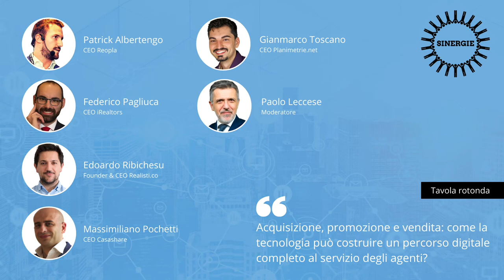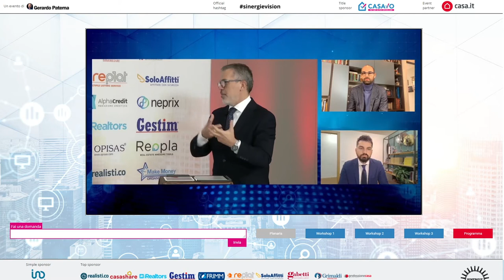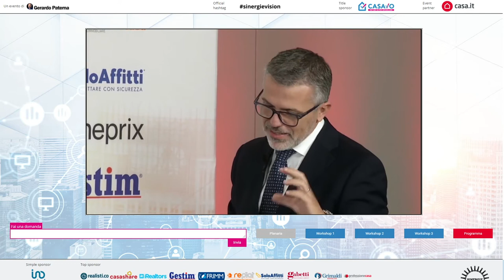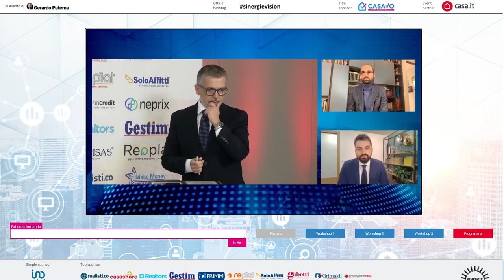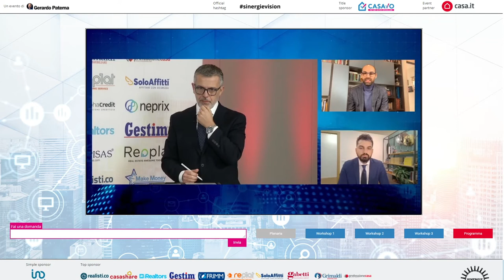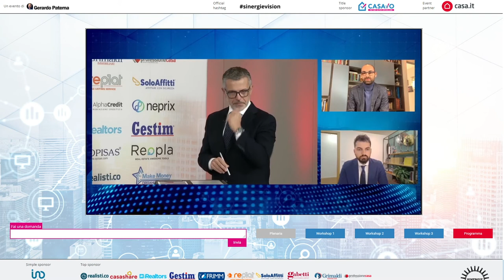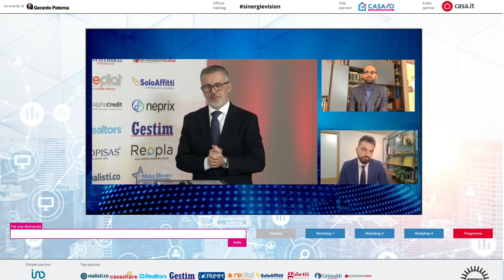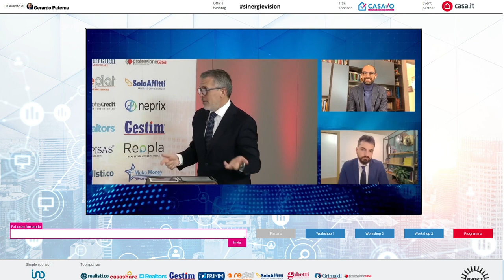Sinergie2020: Come la tecnologia può costruire un percorso digitale al servizio degli agenti?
A Sinergie 2020, l'evento dedicato all'immobiliare dei servizi, la seconda tavola rotonda titola: "Acquisizione, promozione e vendita: come la tecnologia può costruire un percorso digitale completo al servizio degli agenti?".

Moderatore: Paolo Leccese.

Ospiti
Da remoto: Federico Pagliuca, CEO di iRealtors, Gianmarco Toscano, CEO di Planimetrie.net.
In presenza: Patrick Albertengo, CEO di Reopla, Massimiliano Pochetti, CEO di Casashare, Edoardo Ribichesu, CEO di

Inciso: siete aziende giovani con un forte imprinting digitale. Entrate con due piedi nell'operatività dell'agenzia immobiliare: acquisizione, promozione, vendita. Come si costruisce un processo di lavoro digitale che possa affiancare la normale attività dell'agente? Quali limiti e resistenze trovate? Quali sono i benefici reali che derivano dall'adozione del digitale? L'obiettivo è quello di favorire una transizione verso il digitale consapevole e produttivo.

Domande
Patrick Albertengo
- Reopla lavora in un settore molto sensibile, quello dei dati. Qual è la vostra esperienza nella mediazione e quali differenze riscontrate rispetto al rapporto con l'interlocutore industriale (banche e società di valutazione)?
- In una ipotetica filiera di servizio di compravendita digitale, quali consigli dareste ad un agente evoluto che voglia mettere a frutto la potenzialità del dato? In che direzione sta andando Reopla?

Massimiliano Pochetti
- Casashare nasce come assistente virtuale per favorire l'acquisizione. Dopo anni di storia e pratica sul campo come vedete l'adozione di tecnologia da parte degli agenti?
- Rispetto al gigantismo dei portali di annunci e dei dati a loro disposizione, che ruolo possono giocare le startup "indie" come la vostra  nel percorso di digitalizzazione degli agenti?

Gianmarco Toscano
- L'abito fa il monaco e la presentazione è tutto. Come si colloca il vostro servizio rispetto alla creazione di valore nella mediazione?
- Le presentazioni sul web non sono sempre esaltanti, eppure il cliente finale ha bisogno di chiarezza e cura anche in questo ambito. Quali suggerimenti daresti ai virtuosi della mediazione?

Federico Pagliuca
- Il Covid19 ha fatto scoprire l'esigenza di una gestione contrattuale a distanza. Dopo il boom registrato durante il lockdown quanta strada c'è ancora da fare perchè la firma digitale sia intesa come standard e non solo come utility occasionale?
- Qual è la visione d'insieme di iRealtors riguardo alla transizione dell'operatività degli agenti immobiliari verso il digitale? Dovendo tracciare una road map da dove partiresti?

Edoardo Ribichesu
- In 5 anni Realisti.co ha portato sul mercato uno standard di successo per le visite virtuali. A ruota sono entrati nel mercato anche i portali di annunci immobiliari. Perché l'innovazione è quasi sempre figlia degli outsider?
- Come si inserisce la visita virtuale sia nel processo di acquisizione che di vendita immobiliare? Per il prossimo salto verso l'innovazione dobbiamo aspettare un altro outsider oppure avete in serbo qualche nuovo progetto, vista anche l'acquisizione da parte di Casavo?